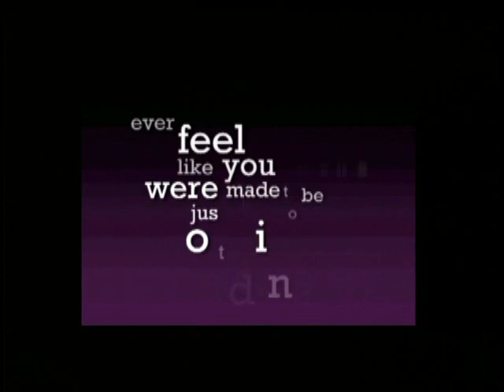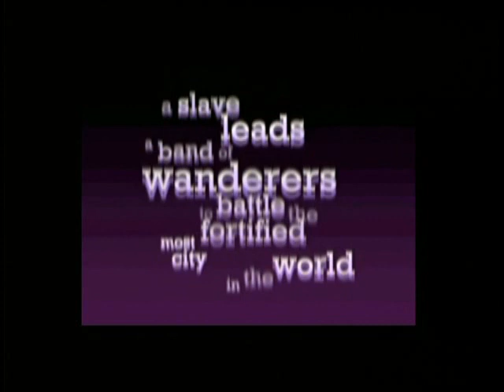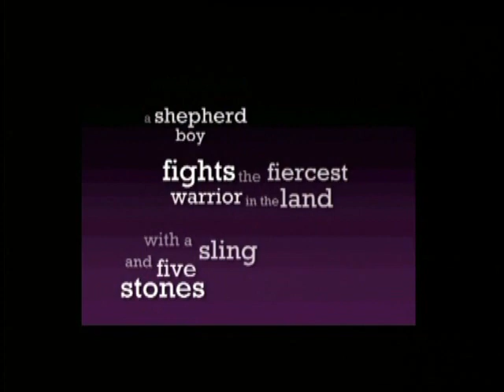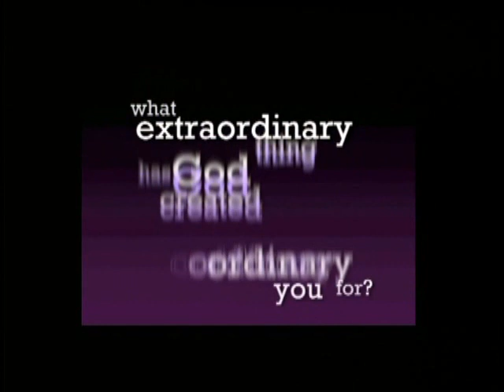Lillington Baptist Church - Ridiculous Faith : Jars of Clay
11 AM Sermon, June 28, 2020
Rev. Daniel Selman
2 Kings 4:1-7
Lillington Baptist Church, Lillington, NC